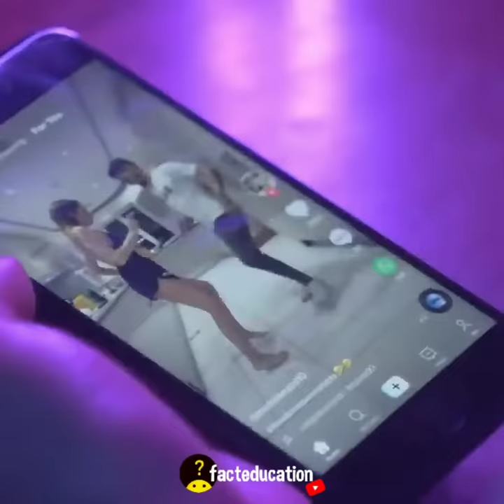फोन हैक से बचाने के 10 तरीके | 10 Ways To Protect Your Phone From Being Hacked | Facts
Hello Everyone!

Smartphones have become an integral part of our daily lives. We use them for shopping, ordering food, booking cabs and movie tickets, making payments and whatnot. That said, we store a lot of confidential information, such as passwords and credit card details, on our smartphones.

But even then, we normally don’t pay much attention towards the overall safety of the data stored on our smartphones. Sure, they have numerous built-in security measures, but they are not fully hack-proof.

Here are 10 simple security tips that Android smartphone users can follow to keep hackers at bay..